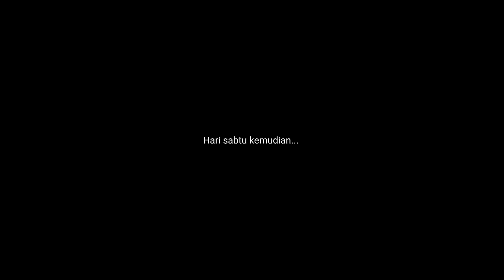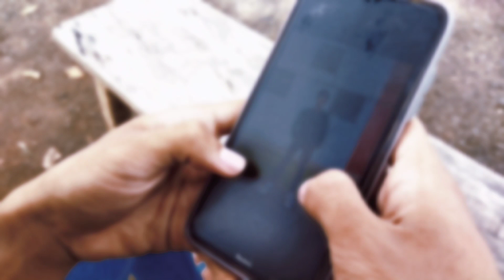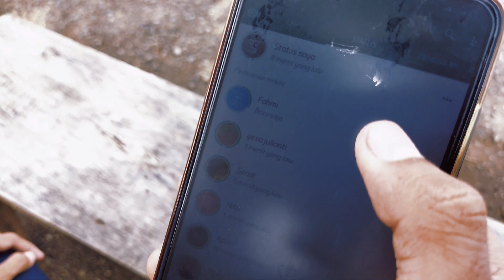GAYA ELIT DITAGIH HUTANG SULIT || DRAMA NGUTANG PART 2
GAYA ELIT EKONOMI SULIT ;(

Ini part2 nyaa😁

Semoga menghibur walau garingg:D
Dan jangan lupa tonton vidio part sebelumnya nih😁